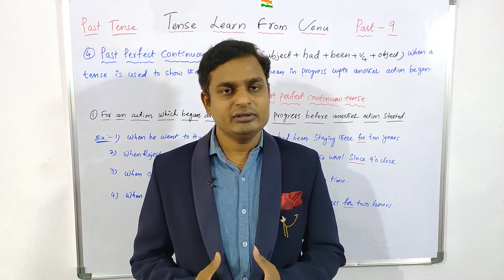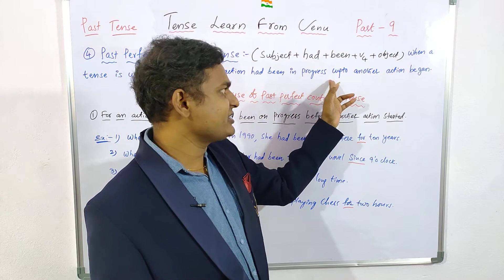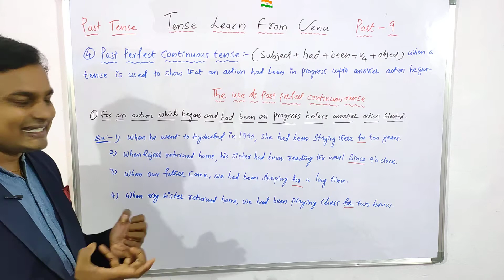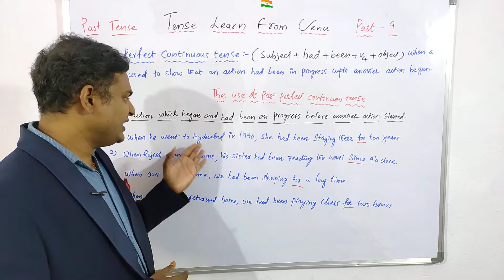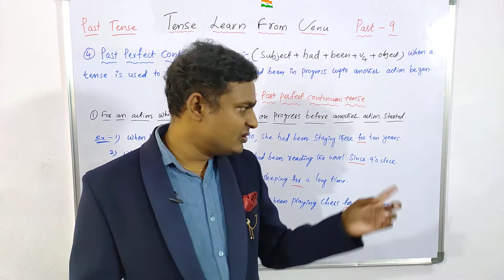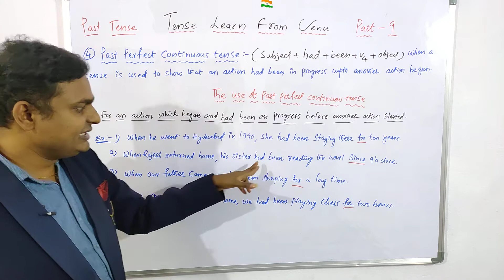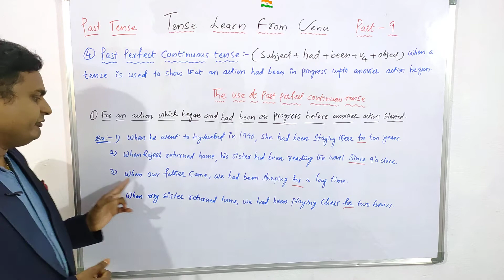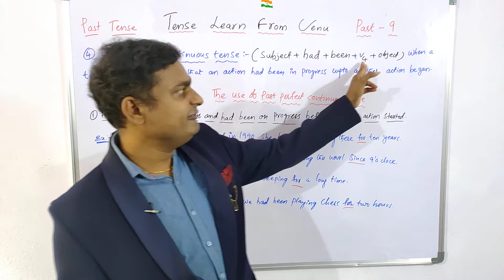Tense Learn From Venu ( Past Perfect Continuous Tense ) Part 09 in Telugu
In this video I explain what is past perfect continuous tense and it's uses. I hope this video will help you to understand the past perfect continuous tense.